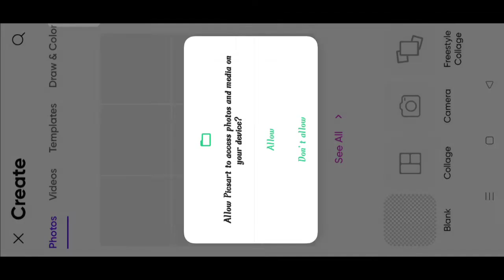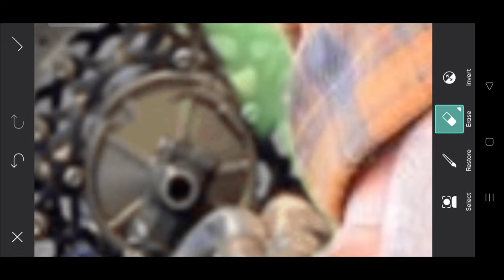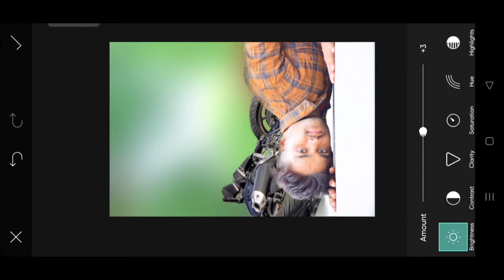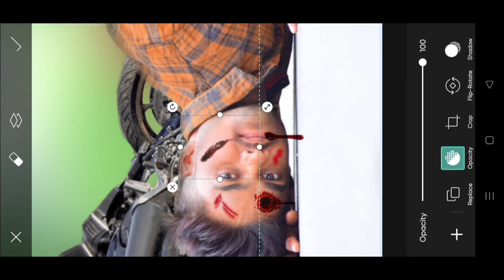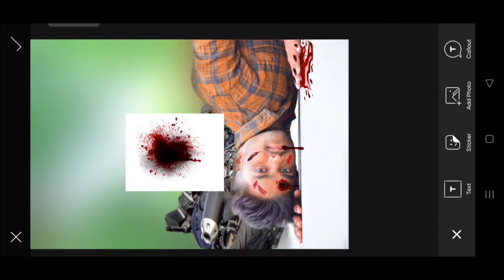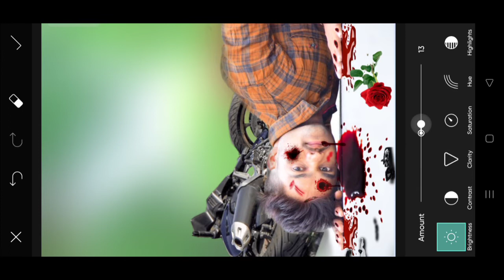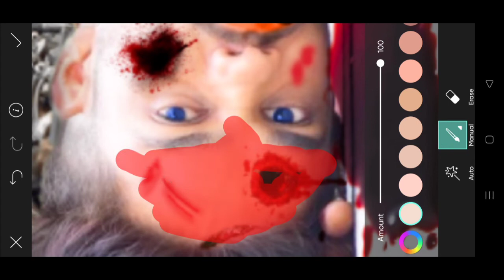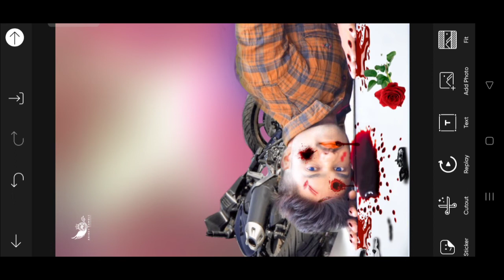𝐏𝐈𝐂𝐒𝐀𝐑𝐓 𝐏𝐇𝐎𝐓𝐎 𝐄𝐃𝐈𝐓𝐈𝐍𝐆| 𝐁𝐋𝐎𝐎𝐃 𝐏𝐇𝐎𝐓𝐎 𝐄𝐃𝐈𝐓𝐈𝐍𝐆| 𝐁𝐈𝐊𝐄 𝐀𝐂𝐂𝐈𝐃𝐄𝐍𝐓 𝐏𝐇𝐎𝐓𝐎 𝐄𝐃𝐈𝐓𝐈𝐍𝐆| 𝐈 𝐌𝐈𝐒𝐒 𝐘𝐎𝐔 𝐏𝐇𝐎𝐓𝐎 𝐄𝐃𝐈𝐓𝐈𝐍𝐆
तो दोस्तों मै आज आप लोगो के लिये न्यू व्हिडियो लाया हु PicsArt photo editing कैसे करे /
तो व्हिडियो को लास्ट तक देखिये/

मै रोज short व्हिडियो डालता हु तो मेरे channel पे बने रहे/
और आपका support हो तो फुल व्हिडियो भी डालता रहुंगा|

Lightroom editing,
Snapseed editing,
Sketch book editing,
Sketch book face smooth photo editing,
Sketch book hair editing,